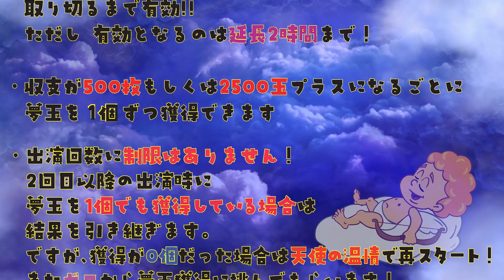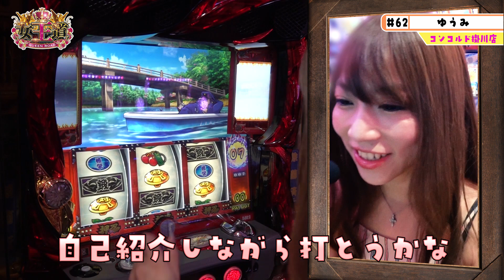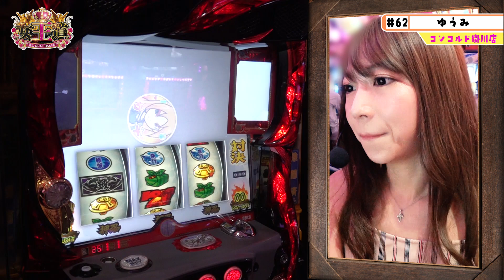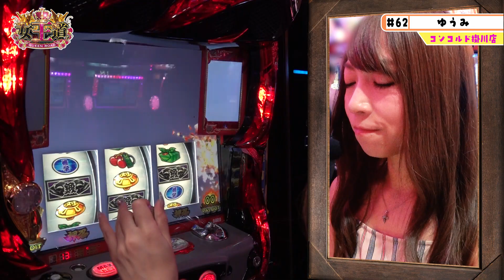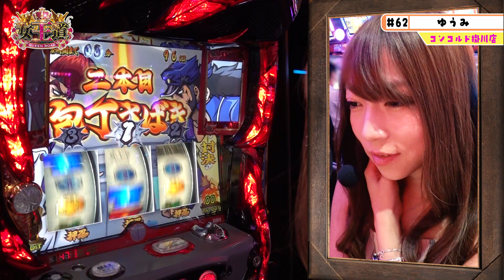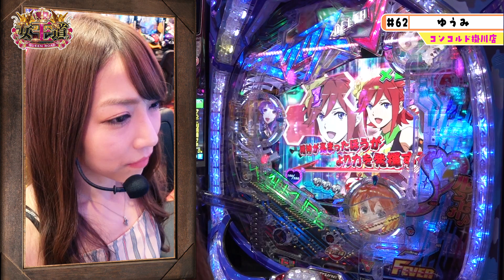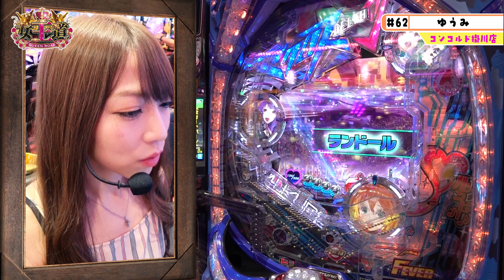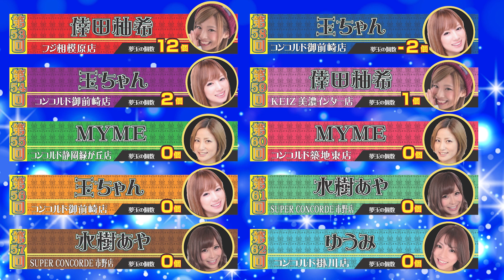女王道 62回 〜ゆうみ〜【押忍！番長3/PフィーバーマクロスΔ 設定付ver.】パチスロ/パチンコ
62回の参加者は、女王道初登場のゆうみ！
コンコルド掛川店の『押忍！番長3』で実戦スタート!!
2台目は『PフィーバーマクロスΔ 設定付ver.』で勝負!!
初登場ながら夢玉を大量獲得できるか？
これがゆうみの女王道よ!!

「女王道」の再生リストはコチラ！

【出演者】
ゆうみ

【実戦機種】
『PフィーバーマクロスΔ 設定付ver.』

コンコルド掛川店　の店舗情報はコチラ

フィーバーマクロスΔ 設定付ver.　の機種情報はコチラ

年間を通じて可憐で美しい女の闘いが始まる!!
実戦の基本ルールは『王道』と同じ。
選ばれし女性には女王の宴権として30万円相当のご褒美が与えられる！
1年後に行われる大抽選会で真の女王に選ばれるラッキーガールは誰だ！？